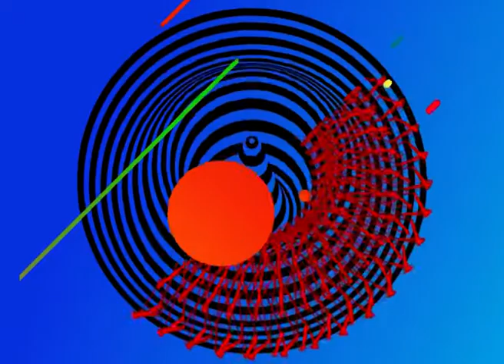Morena Cumbia en Morena Tv